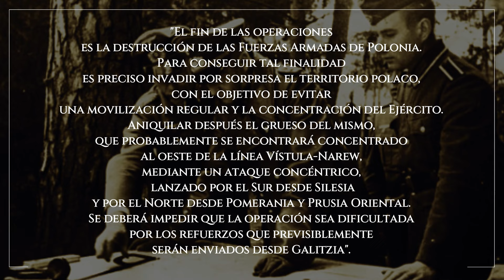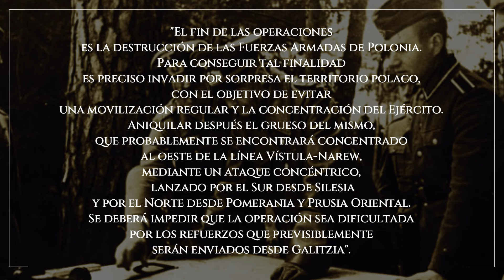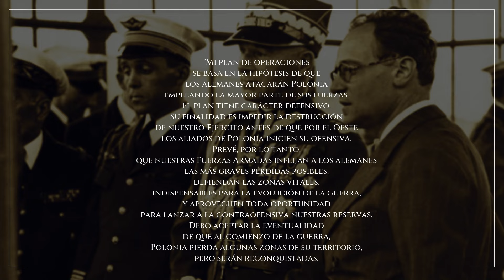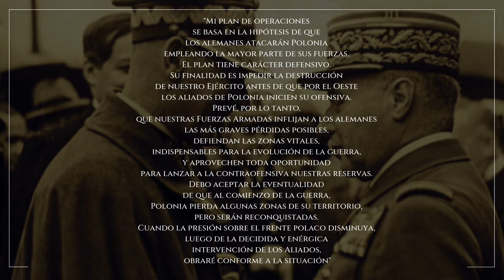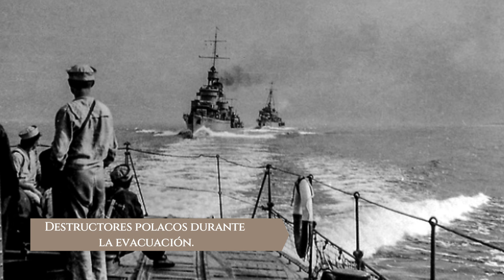1/3 - Guerra Relámpago: Cómo se planeó la invasión alemana de Polonia en detalle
En este video, explicaremos en detalle cómo se desarrolló estratégica y tácticamente el Ejército alemán en la invasión a Polonia, y que plan defensivo utilizaron los polacos para hacerle frente a la ofensiva lanzada por Alemania basándose en la Guerra Relámpago.

Explicaremos el origen del concepto "Blitzkrieg", una estrategia militar que transformó para siempre la forma en que se librarían las batallas, y mostraremos a los personajes responsables de desarrollar la invasión que cambiaría el curso de la Historia para siempre.

Fuentes:
Libro: "Así fue la Segunda Guerra Mundial" de Anesa, Noguer y Rizzoli